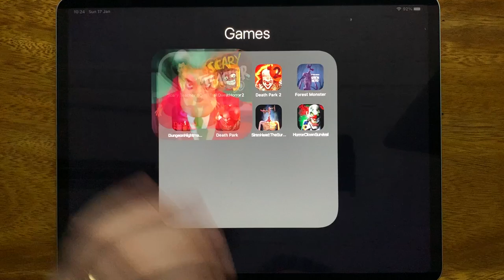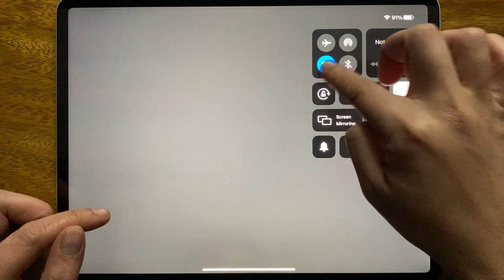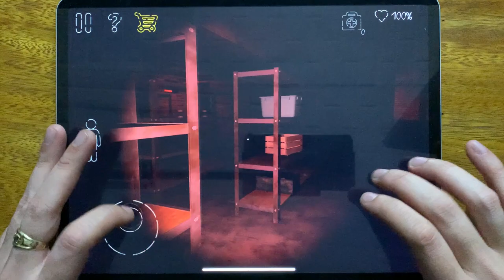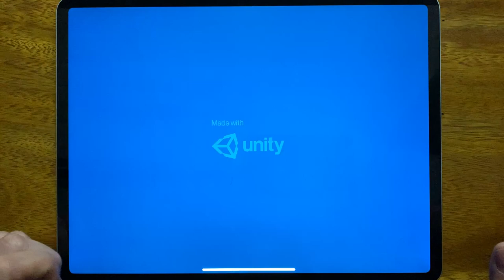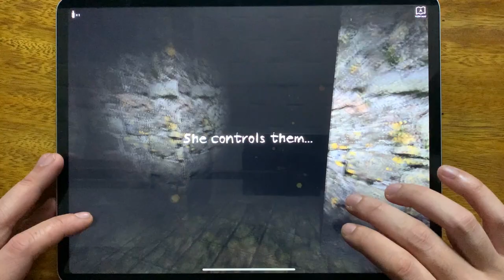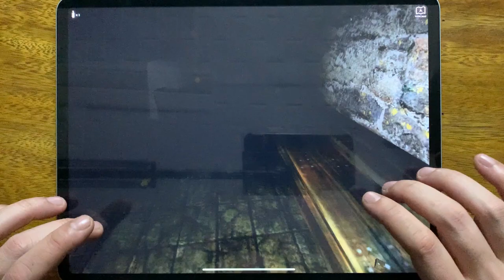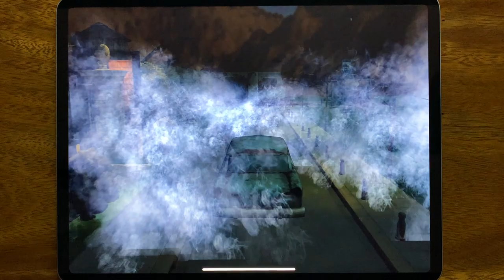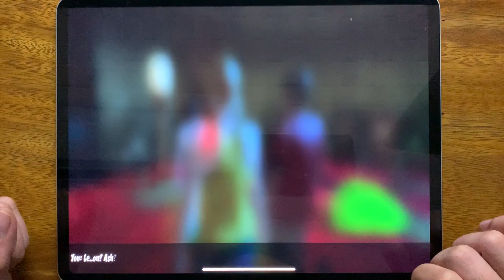Scary Teacher 3D, Troll Quest Horror 2, Death Park 2, Forest Monster, Dungeon Nightmares, Death Park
Scary Teacher 3D, Troll Quest Horror 2, Death Park 2, Forest Monster, Dungeon Nightmares, Death Park, Siren Head The Survival, Horror Clown Survival